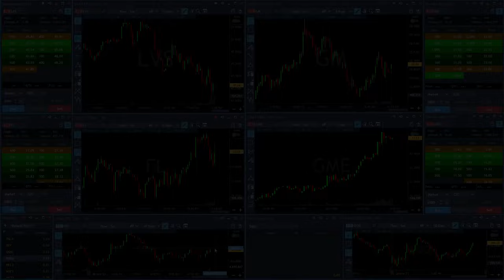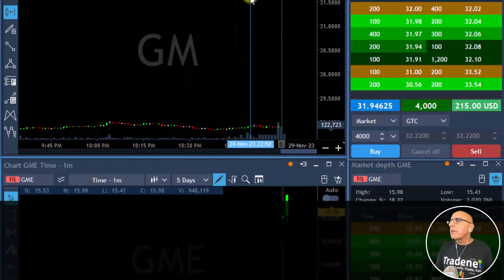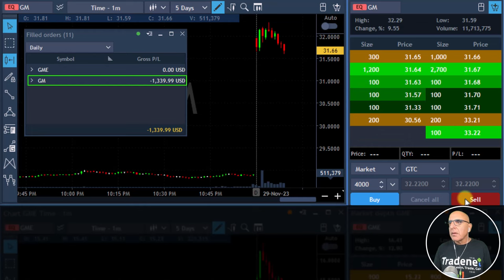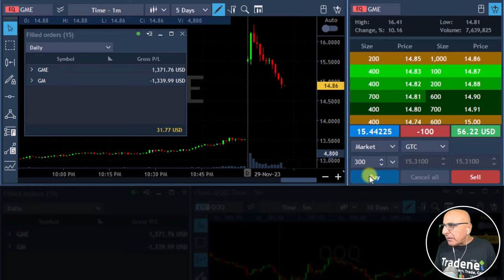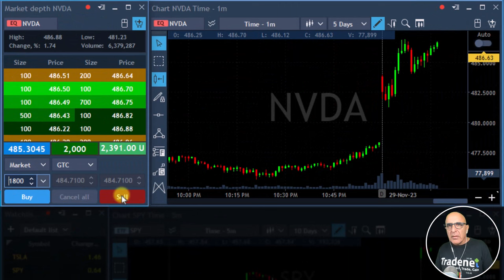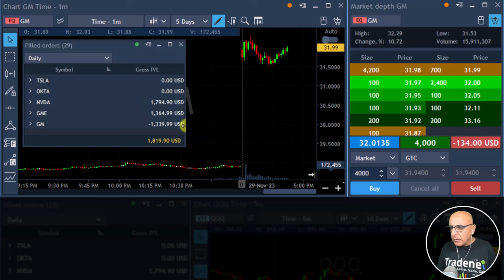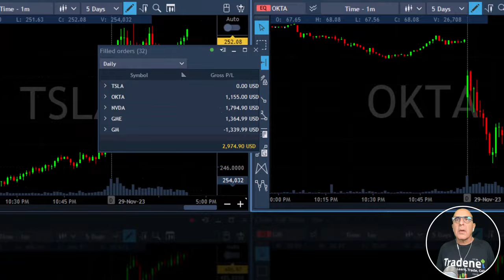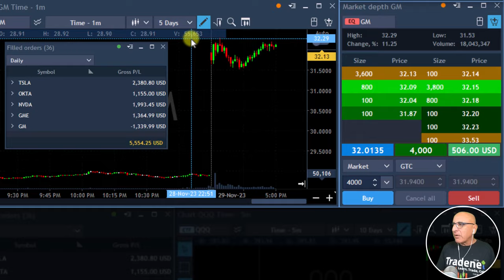Meir Barak LIVE - Earning $5,554 trading TSLA, OKTA, NVDA, GME, GM on November 29th, 2023.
Live Day Trading Stocks - Earning $5,554 trading TSLA, OKTA, NVDA, GME, GM. Meir Barak live trading on November 29th, 2023.